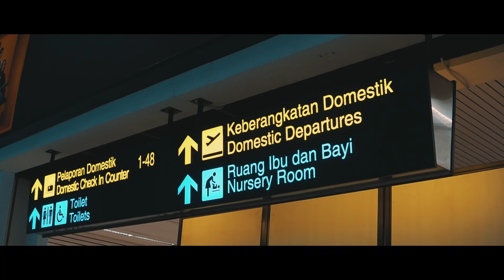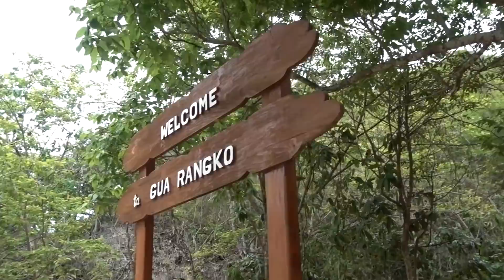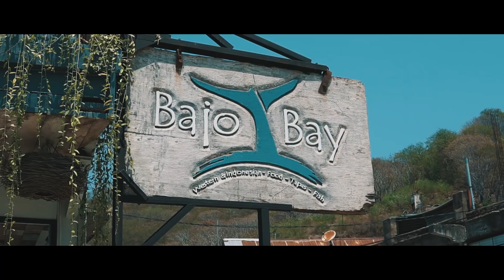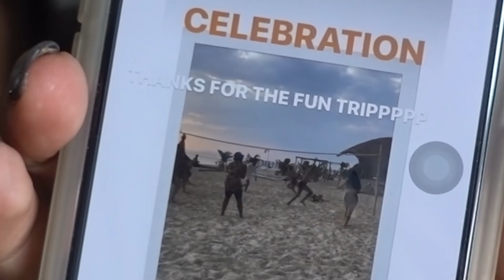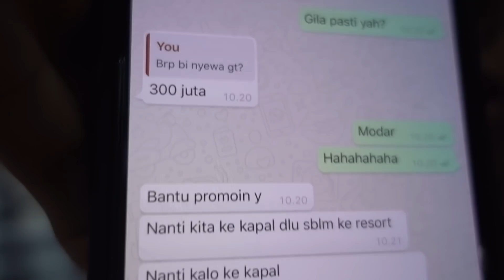KE AREA LABUAN BAJO YG BELOM PERNAH KU JAMAH SEBELUMNYA!! - TRAVEL VLOG EP : 31 || Jovi Hunter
Jadi di video ini aku ke labuan bajo yg belom pernah ku jamah sebelumnya! Dalam rangka ulang tahun nya @ronaldsimanjuntak
Hihihi
SURPRISE BABAAAAA
Jadi trip nya ini aku dibantu bgt sama temenku yg punya @hypetrip
Jadi make sure kalo kalian mau ke labuan bajo, pulau komodo, sumba, dll
Make sure kalian langsung contact temenku si abi @hypetrip
Dijamin trip kalian aduhaaaaaaay!! 😍😍
Thanks for helping abiiii!!

periscope : joviadhiguna

me and my partner local brand official instagram : @_pour_

thanks for stopping by loves!

i hope you had lotsa fun, cause i know i do

xxxxxxxx